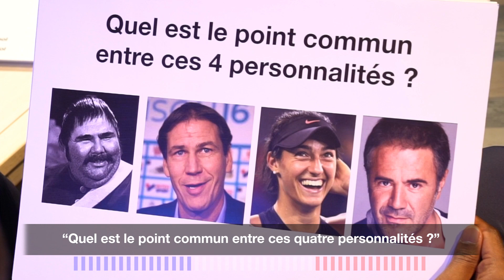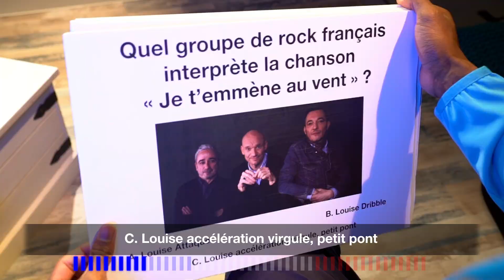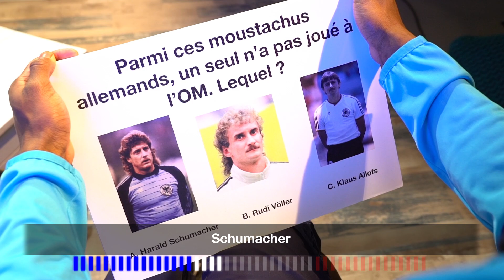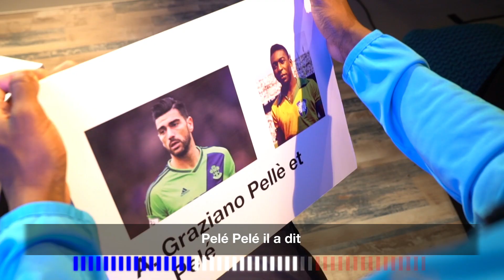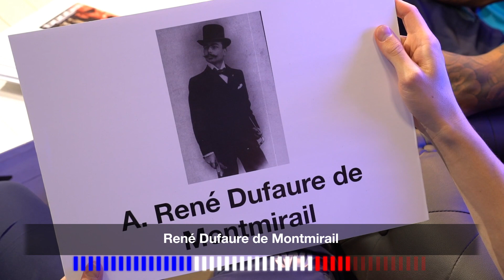GUSTAVO / THAUVIN / MANDANDA / SARR / ROLANDO | How French are You ? ⚪🔵 | Team Orange Football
Si la pêche ne semble pas être son domaine, LUIZ GUSTAVO maitrise sereinement un autre game : celui du How French Are You ? Dommage pour FLORIAN THAUVIN, STEVE MANDANDA et BOUNA SARR qui n'attendaient qu'une chose : que "Primo" galère. Louis Gustave 🇫🇷.

By Team Orange Football | Orange